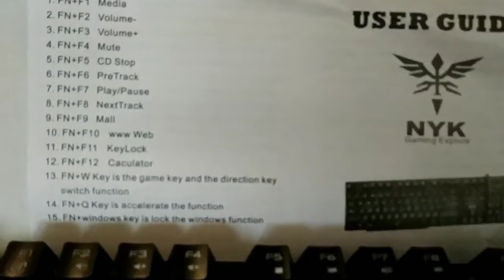NYK K-02 Keyboard Gaming (NYK Sacred K02)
Review NYK K-02 Keyboard Gaming (NYK Sacred K02)
Review NYK K-02 Keyboard Gaming (NYK Sacred K02) / NYK K-02
Keyboard Gaming Murah Review NYK K-02 Keyboard Gaming (NYK Sacred K02)